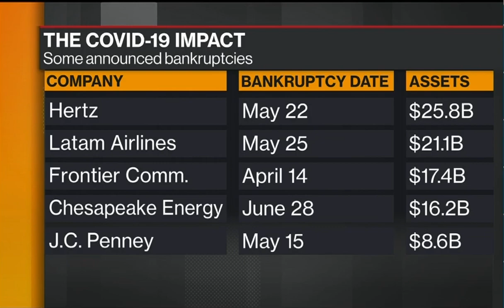Lisa Donahue on disruption, corporate restructuring & the acceleration of American bankruptcies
Lisa Donahue, Managing Director and Global Co-Leader of AlixPartners' turnaround and restructuring practice, discusses the significance of ongoing disruption from COVID-19 and the impact on American businesses filing for bankruptcy on Bloomberg TV.